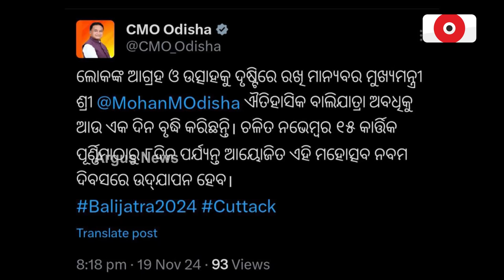ଦିନେ ବଢ଼ିଲା କଟକ ବାଲିଯାତ୍ରା ଅବଧି | Cuttack Bali Yatra period has increased | Argus News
ଆଉ ଗୋଟିଏ ଦିନ ପାଇଁ ବଢ଼ିଲା କଟକ ବାଲିଯାତ୍ରା ଅବଧି। ଐତିହାସିକ କଟକ ବାଲିଯାତ୍ରା ଆସନ୍ତା ୨୨ ତାରିଖ ବଦଳରେ ୨୩ ତାରିଖ ପର୍ଯ୍ୟନ୍ତ ଜାରି ରହିବ।